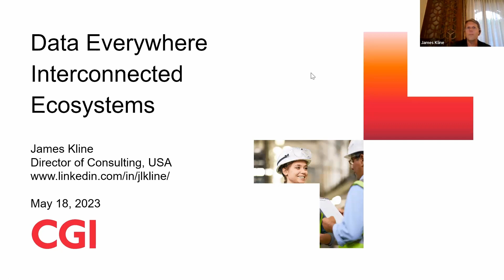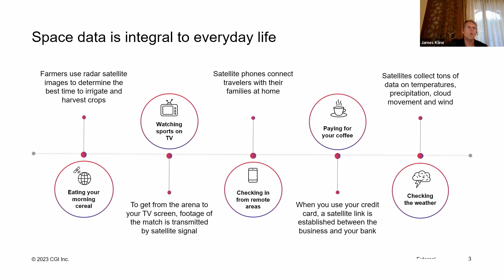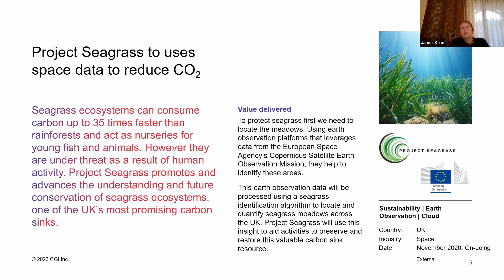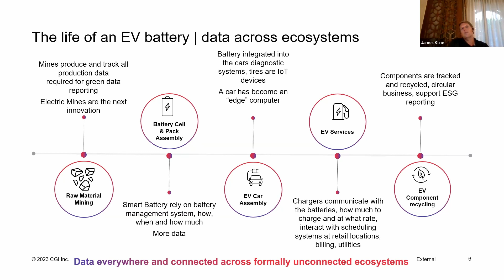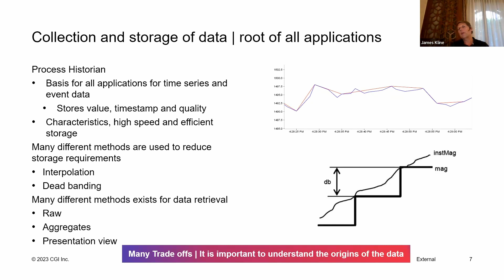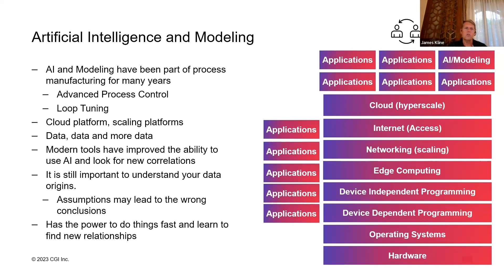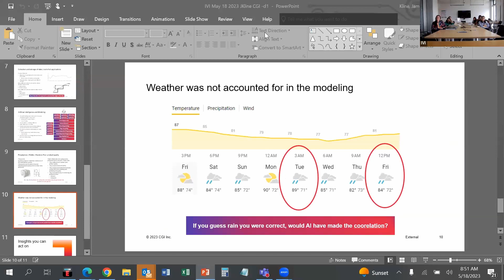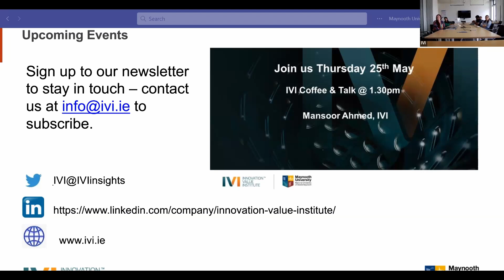IVI Coffee&Talk | Data Everywhere Interconnected Ecosystems